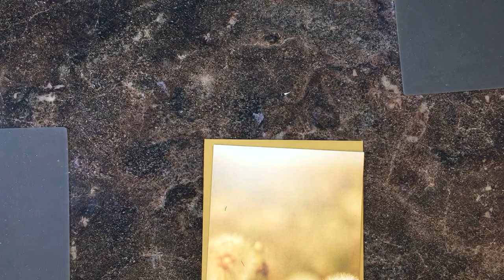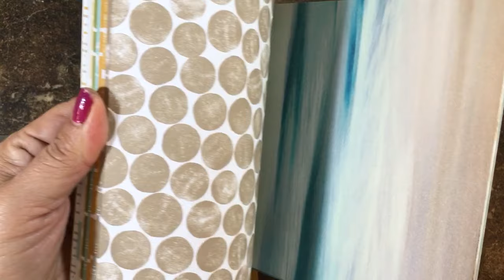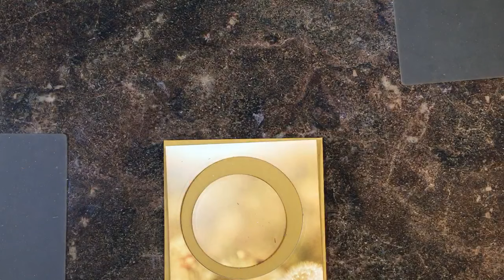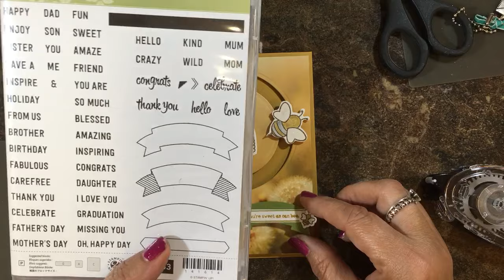How to Make a Stampin' Up! Circle Slider Card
Supplies
Lisa Brown